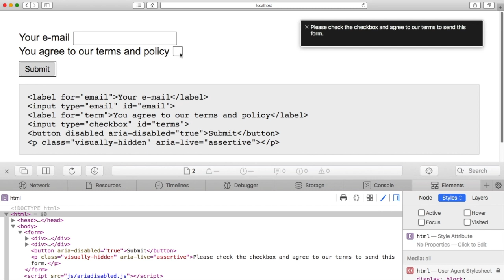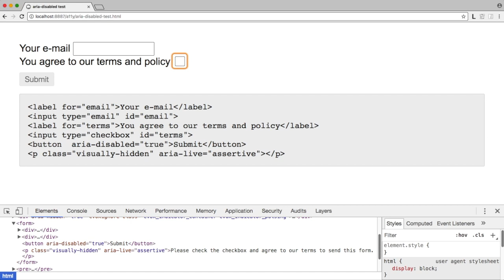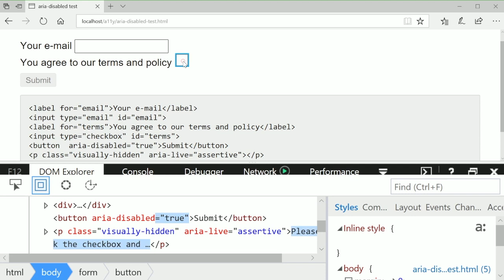a11y aria-disabled and aria-live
In this video we have a little form. The button gets aria-disabled - and is announced as disabled (or dimmed). The user has to tick a checkbox to enable the button. Also in this example: There is a visually hidden text that has got the aria-live attribute. The content of the text will change according to the state of the checkbox and read out.